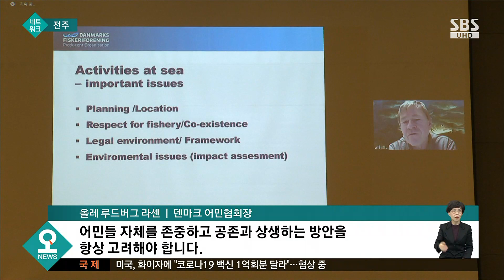'세계적 강국' 덴마크가 전해준 풍력 발전의 교훈 / SBS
14조 원대 국책사업인 서남권 풍력발전단지 조성은 어민들의 반대로 10년 동안 표류하다 지난 7월에 첫발을 내디뎠는데요, 해상풍력의 선진국인 덴마크는 어민들과의 갈등을 어떻게 해결했을까요. 우리 어민과 함께 덴마크 어민이 참여해 상생과 공존, 주민 참여를 강조했습니다.
정원익 기자가 전합니다.